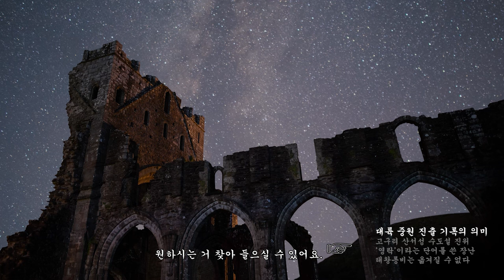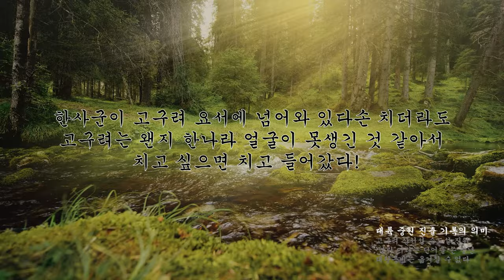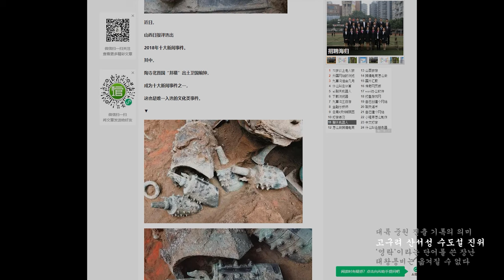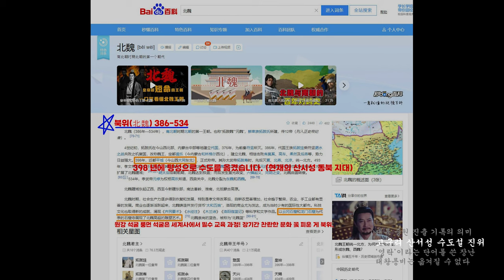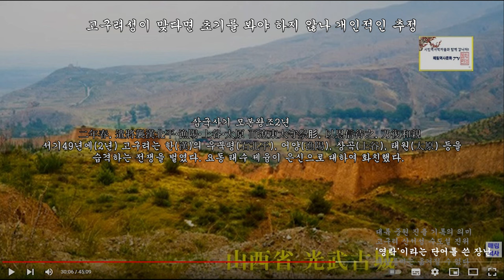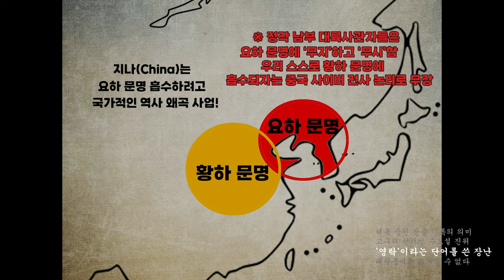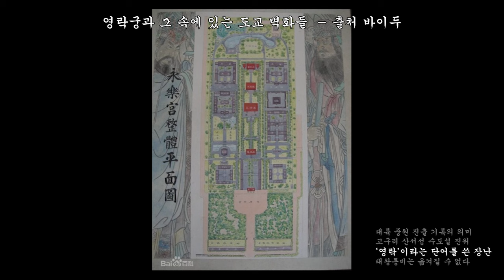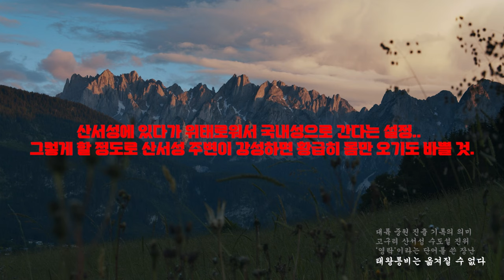배꼽 잡는 신 장르의 역사 산서성 대륙 고구려